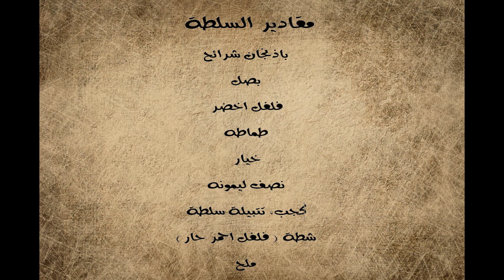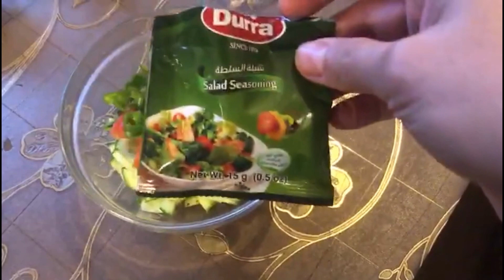طريقه عمل سلطه خضار عراقيه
سفره دايمه طريقه عمل سلطه خضار عراقيه

تعليم الفرنسية بصورة مبسطة apprendre le français